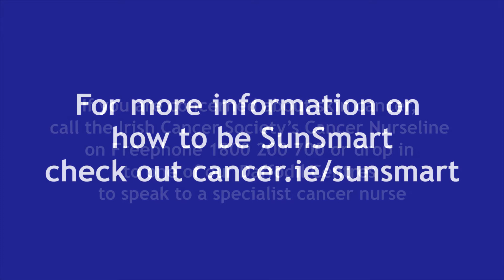SunSmart myth busting: I need to sunbathe to get vitamin D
Jennifer Rock, aka "The Skin Nerd", is partnering with the Irish Cancer Society to bust some serious myths around skin care, sun damage and skin cancer prevention. Here she tackles the myth that vitamin d can only be gotten from being in the sun.

For more information about protecting your skin from sun damage and reducing your risk of skin cancer,